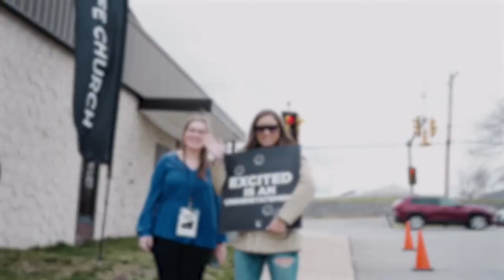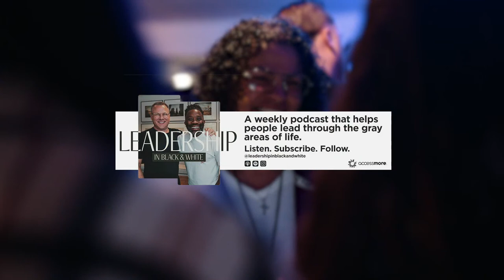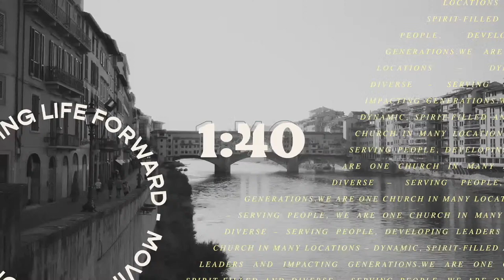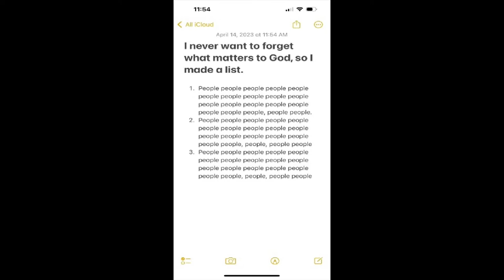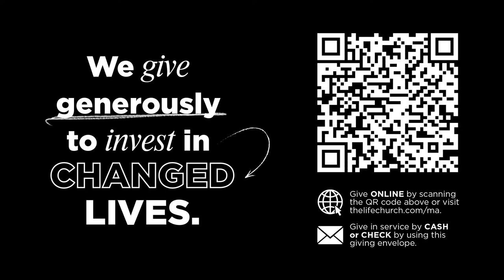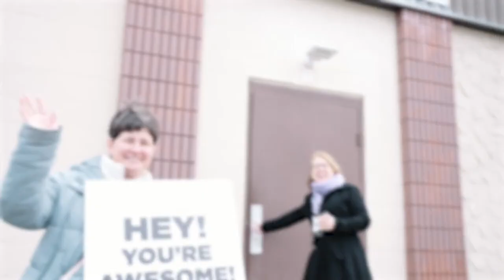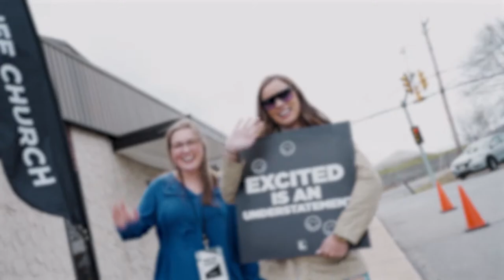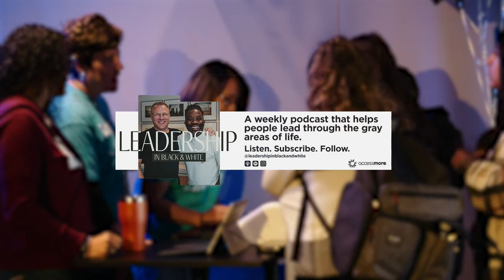Share Your Faith | Pt. 1 of Not Gonna Lie | Paul Tourigny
➤ Thanks for tuning in to this message! We pray it encourages you to take another step in your journey with God.

Visit

➤ We'd love for you to join us live every Sunday. We stream here on YouTube & on Facebook Live. Worship begins at 9:30 & 11:15A EST every Sunday.

❤️ We are one church in many locations – dynamic, Spirit-filled and diverse – serving people, developing leaders and impacting generations.